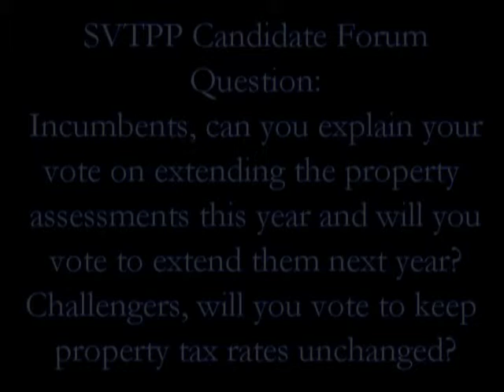Candidate Forum-Reassessment Question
Sept. 15, 2011 - At a forum sponsored by the Shenandoah Valley TEA Party Patriots, candidates for the Augusta County Board of Supervisors were asked about the vote to extend the assessment another year.